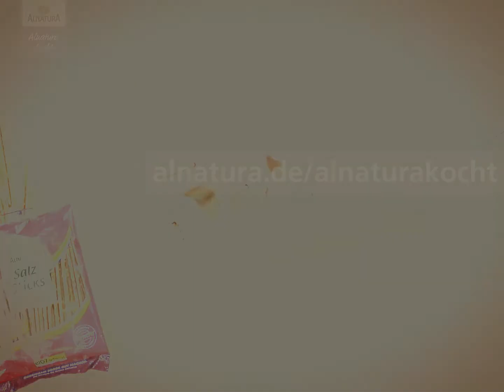Alnatura kocht: Feta-Frischkäse-Pops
Walnüsse, Feta, Frischkäse, getrocknete Tomaten, Oliven und Roggenbrot - raffiniertes und schnelles Party-Food.

Hier geht's direkt zum Rezept